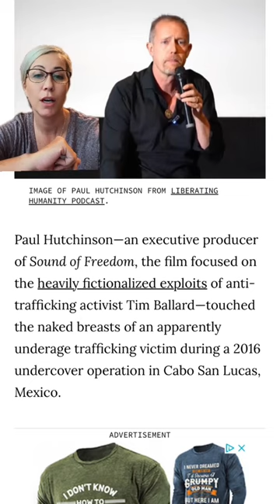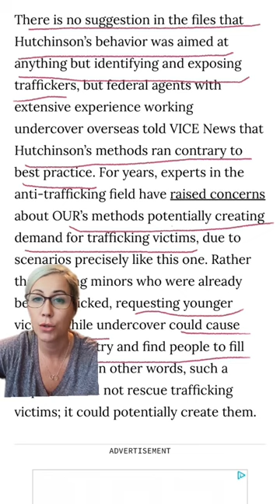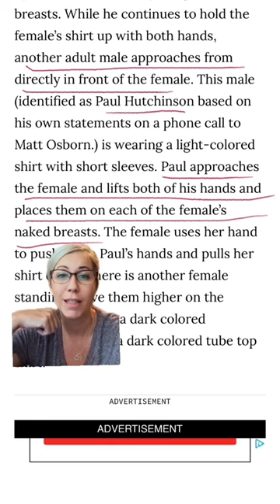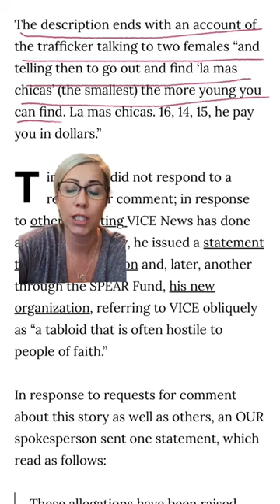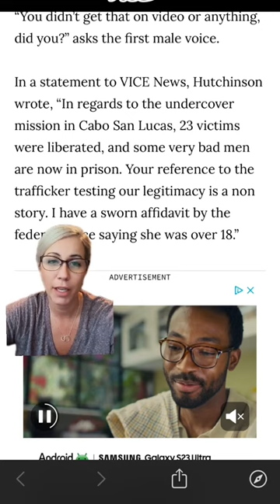sound of freedom timballard soundoffreedom allegations